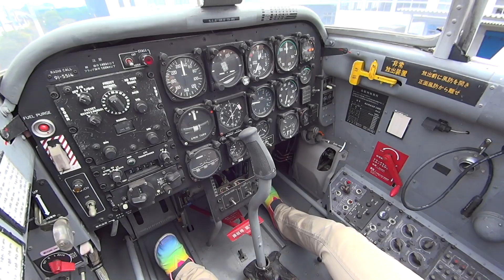プラモデルのハセガワさんへ飛行機乗りに行ってきま～す！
焼津駅前エイシックは、パソコン教室・韓国語教室を運営しております。